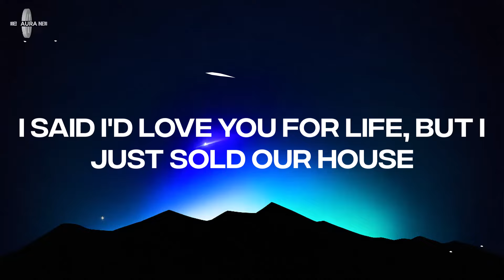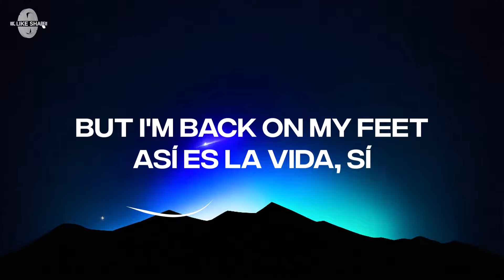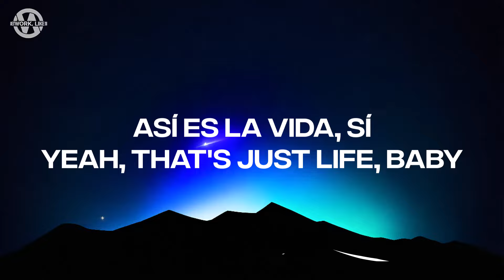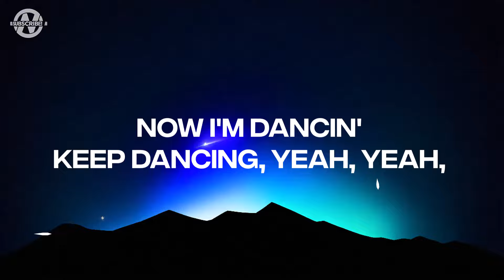Camila Cabello - Bam Bam ft. Ed Sheeran (Letra/lyrics)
camila cabello - bam bam ft. ed sheeran

Lyrics for "Camila Cabello - Bam Bam"

Yeah, love came around
And it knocked me down
I was barely standin'
But now I'm dancin'

Bidi, bam-bam-bam-bam, bam-bam (Eh, eh, uh-huh)
Bidi, bam-bam-bam-bam, bam-bam (Uh-huh)
Bidi, bam-bam-bam-bam

I've been the breaker and broken
Every mistake turned to moments

Sigue bailando, hey
Sigue bailando (Keep dancing, yeah)
Sigue bailando

(Hay amor en todos lados) Sigue bailando
(Sigue, sigue, sigue bailando) Sigue bailando
(Hay amor en todos lados) Sigue bailando, woh

She's all over me (He's all over me) (Hey! Hey!)

Now I'm, Now I'm dancin' (Bidi, bam-bam-bam-bam, bam-bam)
Keep dancing, yeah
Keep dancing, yeah
Keep dancing, yeah (Bidi, bam-bam-bam-bam) (Hey! Hey!)
Now I'm dancin'
Keep dancing, yeah, yeah, yeah, yeah

🌟 música latina, Camila Cabello, Ed Sheeran, Camila Cabello Latest, Bam Bam Letra, Bam Bam Letra Video

Comentario weareaura ¡si ves esto! 👀